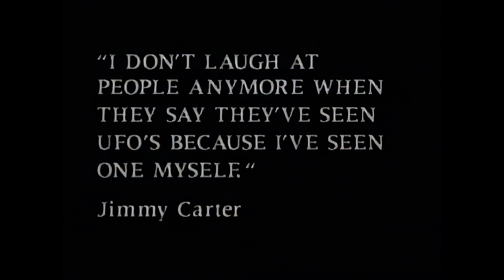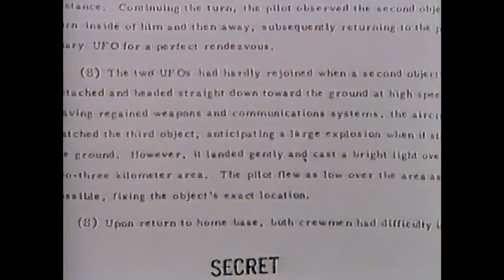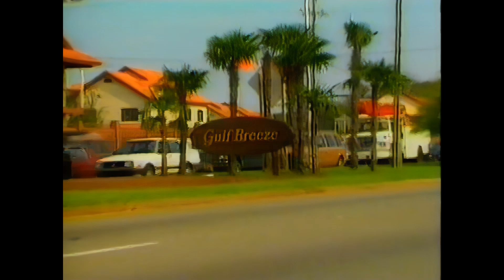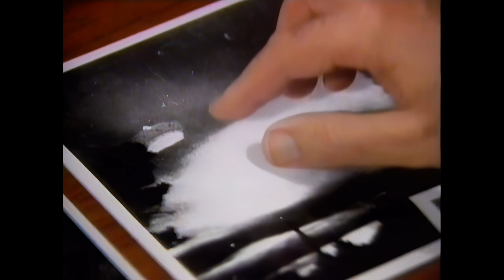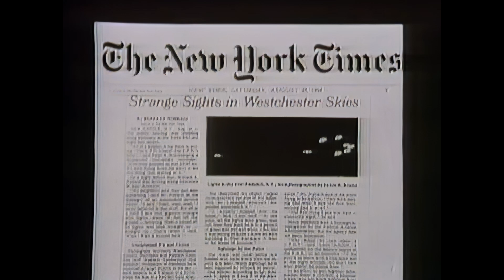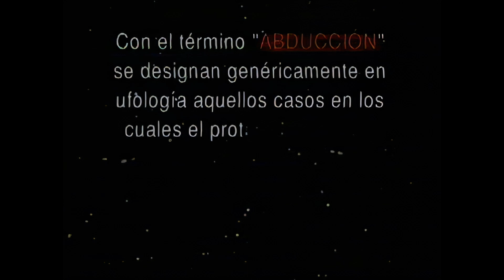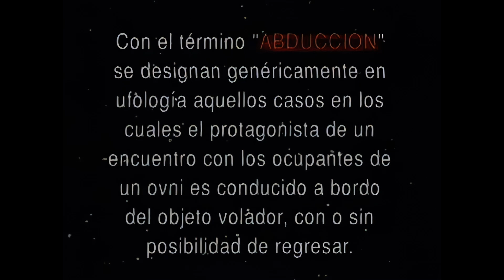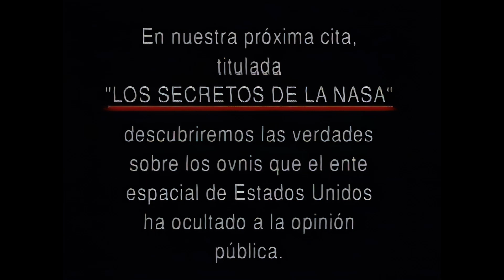Dossier X OVNI Encuentros Cercanos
13 episodio de la Serie "Dossier X OVNI Incognitas, alienigenas, enigmas del universo" sobre el "encuentro cercanos".